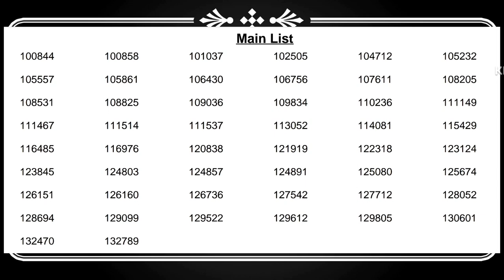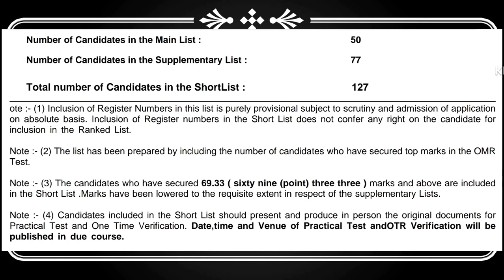DRIVER CUM OA - KERALA STATE CO-OPERATIVE MARKETING FEDERATION ഷോർട്ട് ലിസ്റ്റ് വന്നു